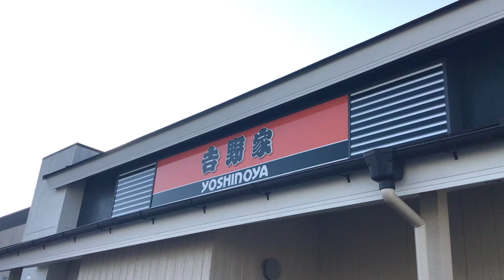吉野家 ねぎだく牛丼 特盛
吉野家のねぎだく牛丼特盛です。ねぎは別の小鉢に入って出てきました。